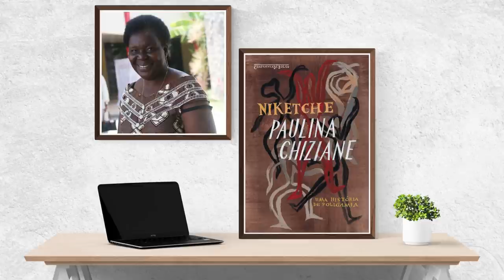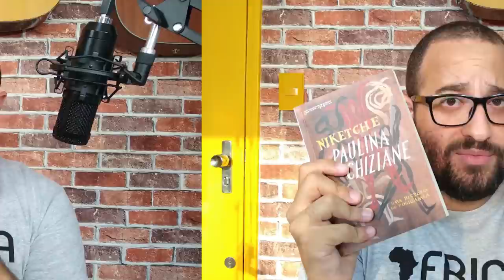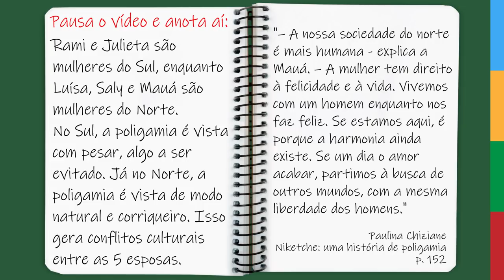NIKETCHE: UMA HISTÓRIA DE POLIGAMIA | UNICAMP | Paulina Chiziane | Resumo + Análise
"Niketche: uma história de poligamia" é um dos livros mais celebrados da autora moçambicana Paulina Chiziane. A obra conta a história de Rami, uma mulher que acaba de saber que seu marido tem outras esposas. O que fazer diante dessa descoberta avassaladora? Leitura obrigatória no vestibular da UNICAMP. Vem ver essa aula com resumo e análise da obra.